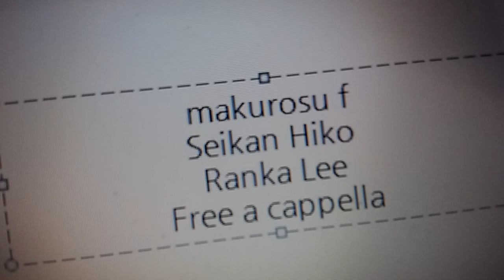マクロスF - 星間飛行 - ランカ・リー Free a cappella フリーアカペラ